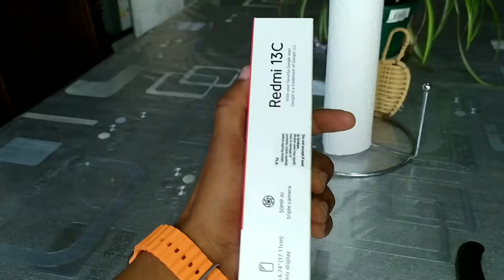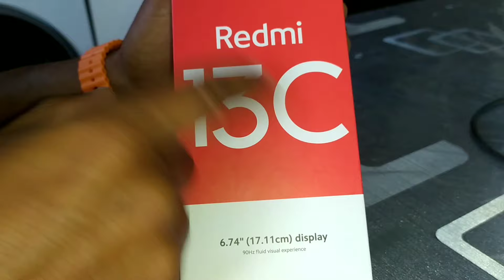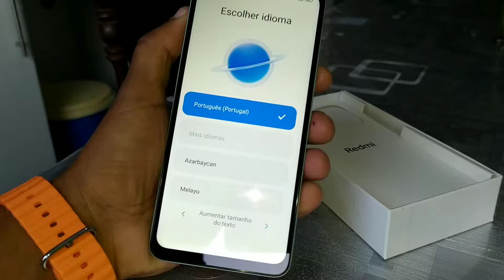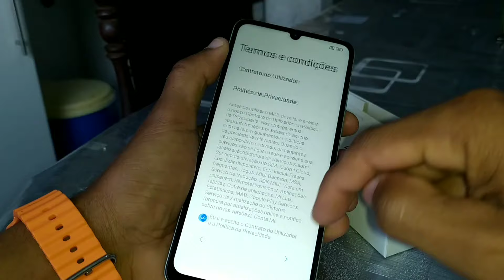Comprei um celular aqui em Portugal